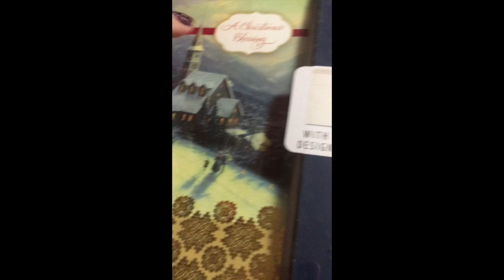Shopping at Babies R Us, mall and doing Christmas cards.